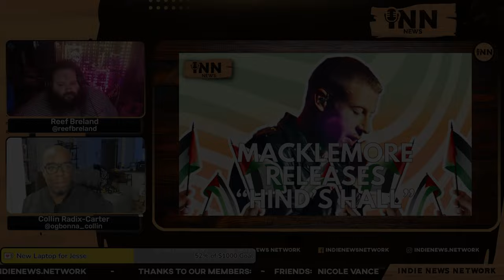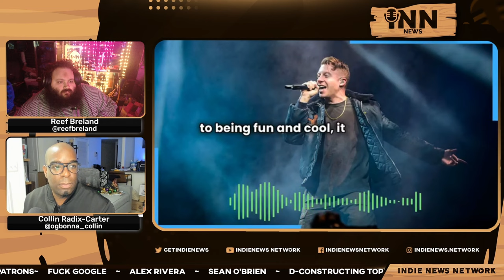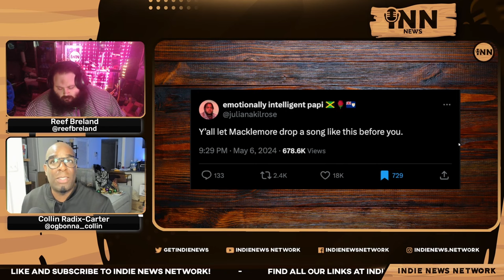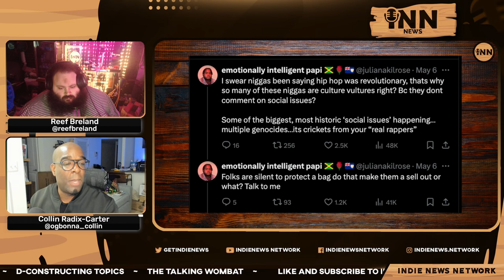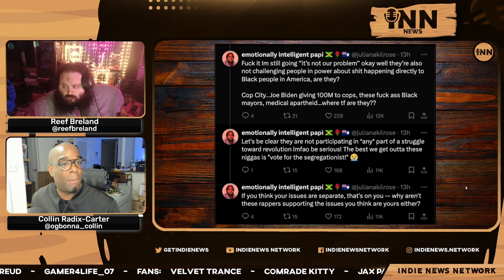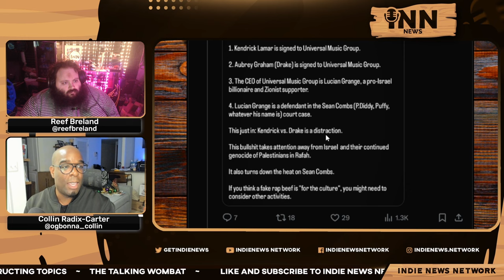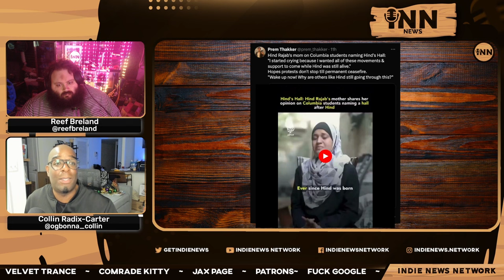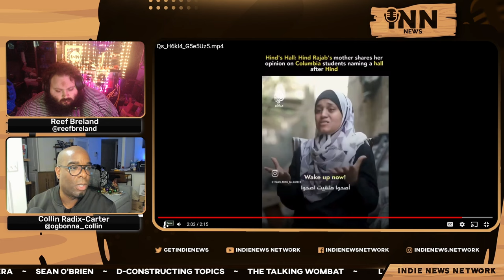REACTION To Mackelmore's "Hind's Hall"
Collin and Reef react to Macklemore's Pro-Palestine single, "Hind's Hall".

Co-Hosts:

Collin Radix-Carter
You can find all of Collin's links on his Linktree:

Reef Breland
You can find all of Reef's links on his Linktree:

Show Credits:

Editor: Fantomas Fanto
Visual Opening Credits: Joe @stfushitlib3
Visual Closing Credits: BigMadCrab